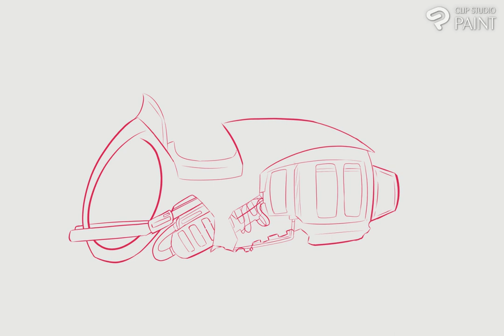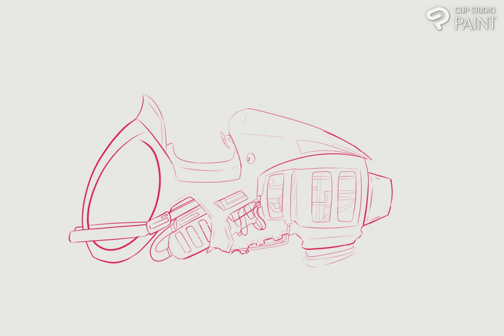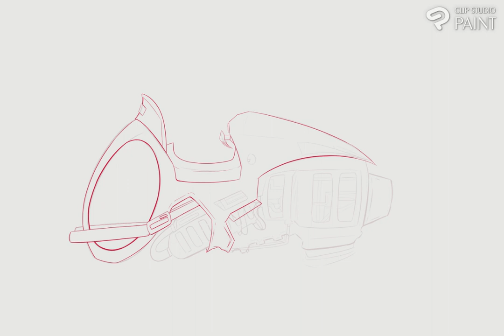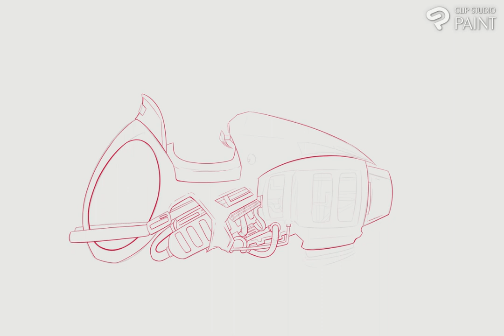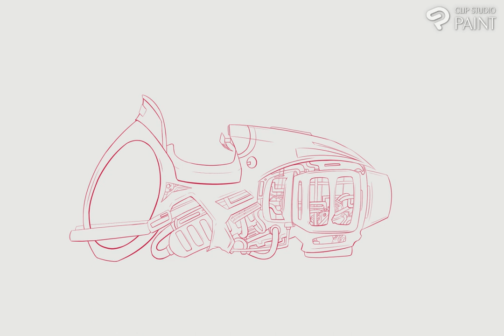Concept sketch I made of a bike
Concept sketch I made for a bike.
Total time for the sketch was around 2.5 hours. I'm not really sure on this btw since i wasn't really timing myself kek.